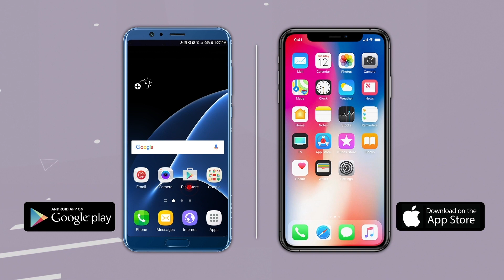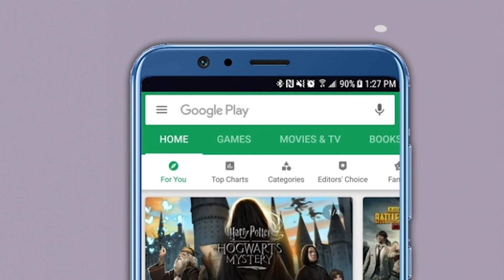एकनाथ खडसेंचं कार्यकर्त्यांसह रात्रभर पोलीस ठाण्यात आंदोलन | Jalgaon | Eknath Khadse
जळगाव जिल्हा दूध संघातील अपहारासंबंधी गुन्हा दाखल करा, अशी मागणी करत राष्ट्रवादीचे नेते आमदार एकनाथ खडसे शहर पोलीस ठाण्यात ठिय्या आंदोलन सुरु केलं आहे. मेलो तरी गुन्हा दाखल झाल्याशिवाय मी इथून जाणार नाही असा इशारा खडसेंनी दिला होता. त्यानंतर तब्बल आठ तासांच्या पाठपुराव्यानंतर पोलिसांनी तक्रार अर्ज दाखल करुन घेतला आहे.